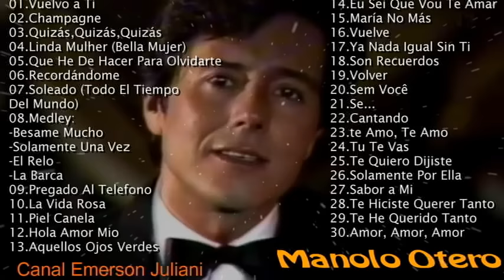ManoloOtero - 30 Sucessos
00:00 - 01
03:26 - 02
07:31 - 03
10:05 - 04
13:49 - 05
17:56 - 06
20:51 - 07
24:22 - 08
29:39 - 09
33:09 - 10
38:03 - 11
41:00 - 12
44:16 - 13
47:58 - 14
50:44 - 15
53:20 - 16
57:01 - 17
59:58 - 18
1:03:31 - 19
1:08:04 - 20
1:12:11 - 21
1:15:14 - 22
1:19:18 - 23
1:23:07 - 24
1:26:22 - 25
1:29:44 - 26
1:32:35 - 27
1:35:55 - 28
1:40:16 - 29
1:44:06 - 30